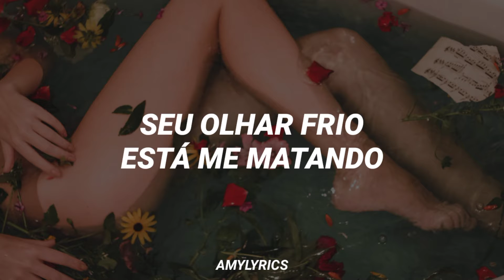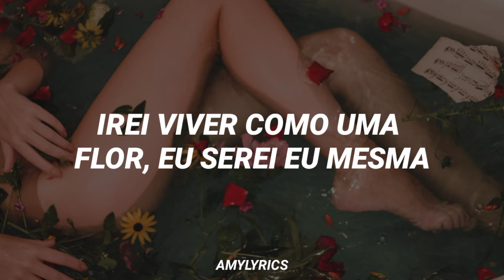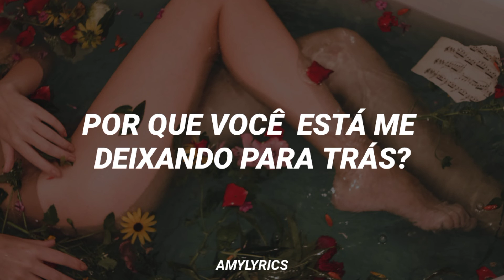Só pela thumb do vídeo você já sabe que música é essa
※ Artista/grupo/subunit : Sunmi

Esse vídeo pertence unicamente ao canal AmyLyrics!  ⚠️